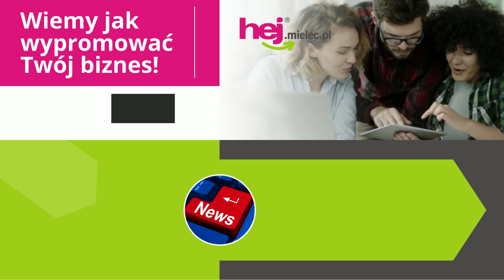hej.mielec.pl TV: Tężnia solankowa już działa [MIELEC]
hej.mielec.pl TV: Przy ul. Tańskiego w pełni uruchomiona została tężnia solankowa. Warto odwiedzić ten obiekt.

14 kwietnia 2022 r.